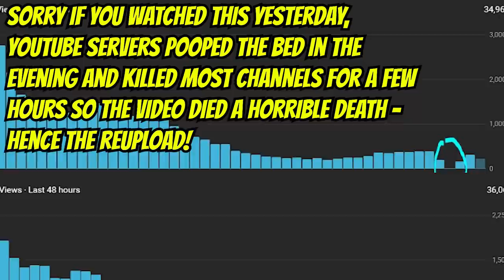This Guy Is The GREATEST Guitarist Of All Time. Here's Why